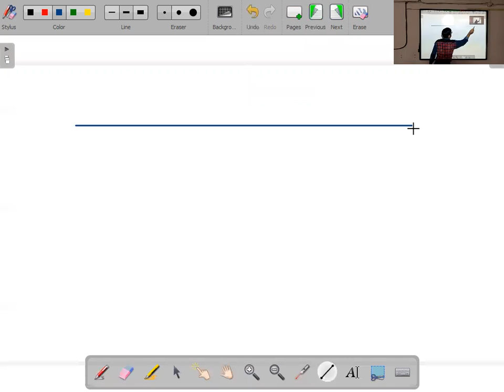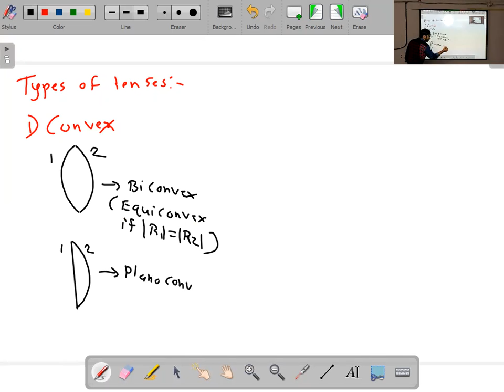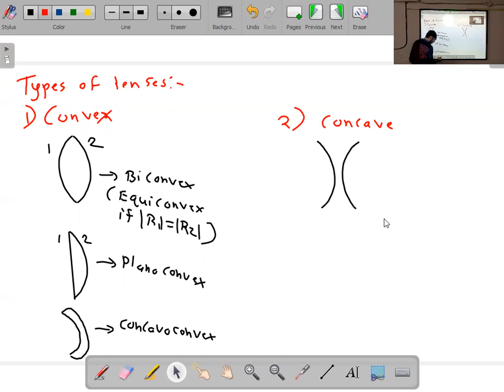Optics Lecture 4